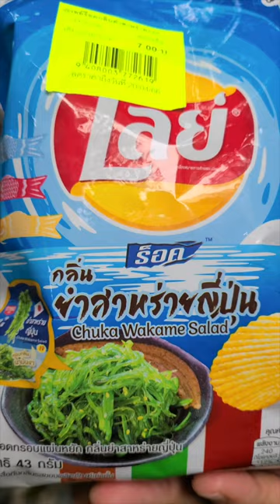Sticky Rice Burger from 7 Eleven Thailand! | Thailand Convenience Store Food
Getting a snack at a 7 Eleven in Bangkok!